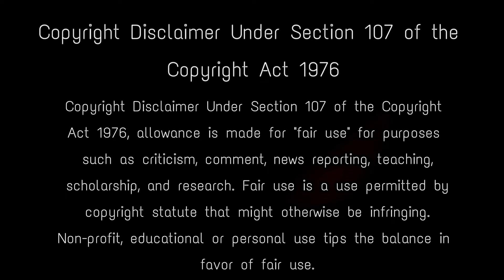খুব দেখাচ্ছিল ভারতকে দাপট, এই মন্দিরের সামনে পুরো স্তব্ধ বাংলাদেশ | Bangladesh temple miracle india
The Jeshoreshwari Kali Temple is located in Bangladesh. The Hindu temple is devoted to the goddess Kali. The temple is one of Sati's 51 peeths. Some sections of Bangladesh have a strong devotion to the goddess. This is not a tourist destination; rather, it aids the route between Khulna and the Indian border at Benapole. This is a small village with narrow streets, a bustling market, and several roadside booths and grocery stores. The statue of Kali is unique in this location; her furious fire is aimed inward, dissolving impurities and ego.

Keep Support! :)